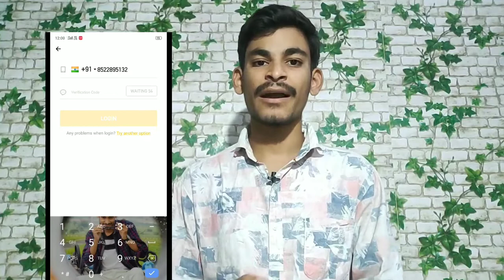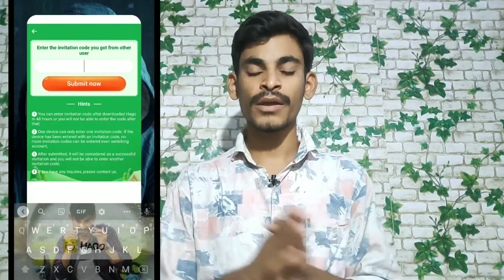Hago App To Unlimited Paytm Cash back Trick